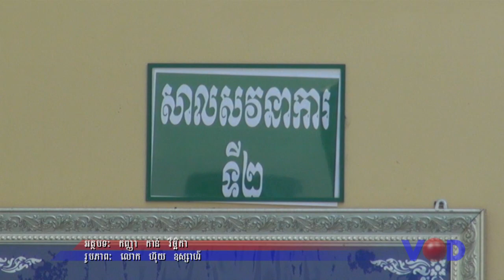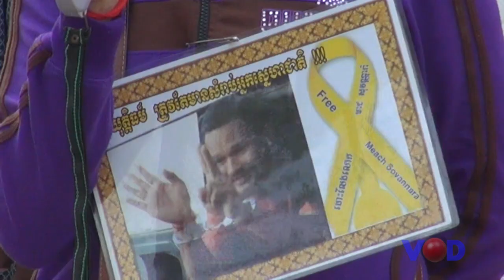លោក មាជ សុវណ្ណារ៉ា ថា គ្មានសង្ឃឹមបាននៅក្រៅឃុំដោយសារសម្ពាធនយោបាយ